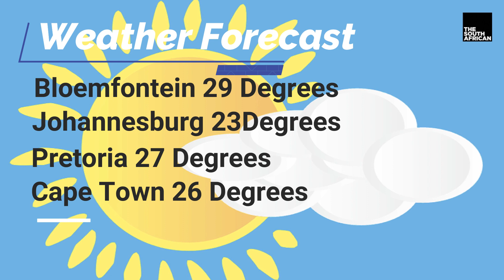DAILY NEWS WRAP: Zuma Faces Imprisonment - Zuma Jr. Protects Dad with Locks - Kasia Lenhardt Dead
Watch The Daily News Wrap From The South African For All The News You Really Need To Know!